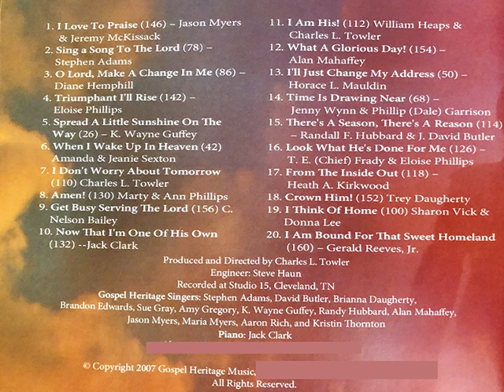- Gospel Heritage I Don't Worry About Tomorrow - Chosen 2007 Convention Book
This is a recording from the 2007 Gospel Heritage Convention Book called Chosen. Jack Clark is on the piano and the singers are
Stephen Adams
David Butler
Biranna Daughtery
Brandon Edwards
Sue Gray
Amy Gregory
K. Wayne Guffey
Randy Hubbard
Alan Mahaffey
Jason Myers
Maria Myers
Aaron Rich
Kristin Thornton